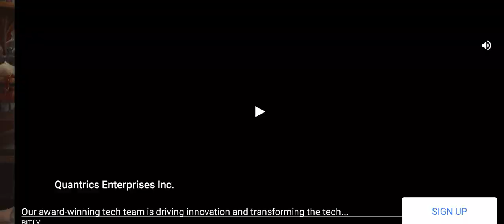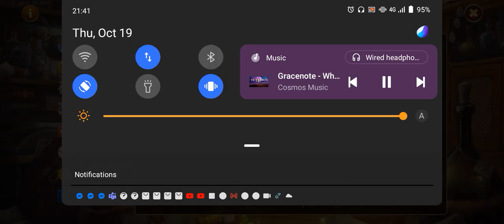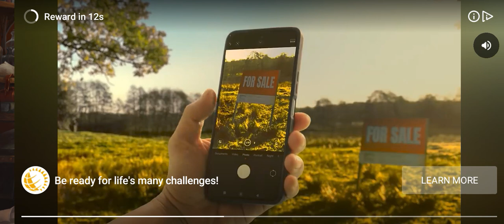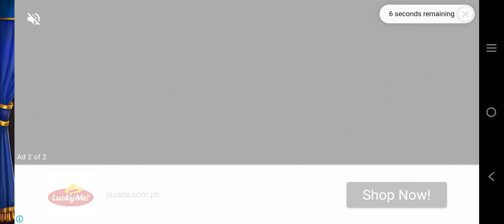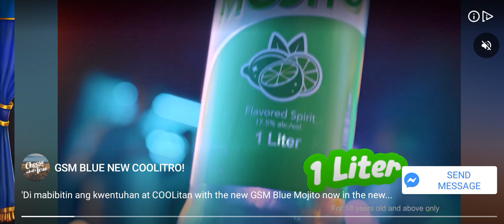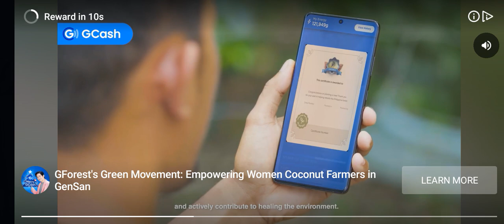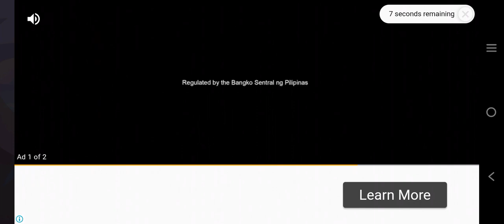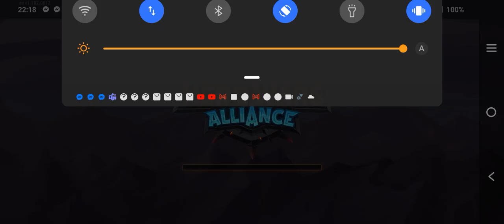Hero Wars Part 451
Published today recently on October 19 2023. Hello guys I will show you my game recorder... This game is called "Hero Wars". Hope you like it thank you together with mp3 embedded in this video